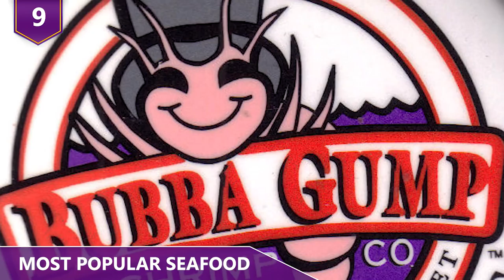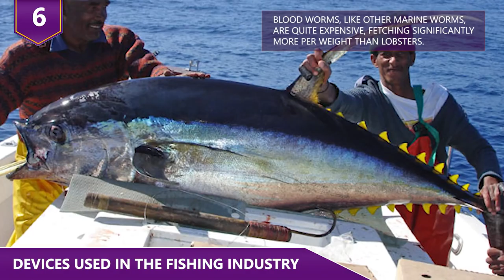The Most Interesting Facts About Fishing!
What are some of the most interesting facts about fishing? Did you know that the most expensive fish ever sold was a 1.8 MILLION dollar bluefin tuna sold in Tokyo?! Or that fisherman are extremely superstitious?! Find out all about the most interesting facts about fishing in this video!

Here are some of the most interesting facts about sport fishing and the fishing industry!

9 - Most Popular Seafood
Can you guys guess what’s the most popular type of seafood that Americans consume?  If your guess is shrimp, then you’re right, and you probably understand why Bubba Gump Shrimp Company is so popular!  According to the National Fisheries Institute, the US per capita consumption of shrimp in 2015 was 4 pounds per person per year!  Salmon came in second at 2.879 pounds per person a year, and canned tuna was third at 2.2 pounds a year.  This isn’t all that surprising considering it seems that everyone loves to eat shrimp, and that salmon is one of the most popular raw fish that’s served in sushi.  However, crabs were interestingly a distant 8th on the list, with cod, tilapia, and pollock all ahead of crabs!  What’s your favorite seafood dish?!

8 - Variety of fish species worldwide
Worldwide there are over THIRTY THOUSAND fish species! Several hundred of these fish are fished commercially. The primary concerns for fisheries management have been the annual catch of a species and its presumed stock, from which the maximum catch for the next season is derived. Basically, they need to figure out how what next year’s catch is theoretically supposed to look like. The web of relationships in the ocean, however, is complex. Catching huge volumes of fish changes the entire habitat. It’s essentially really hard to predict accurately how commercial fishing affects an ecosystem. However, the idea that entire ecosystems have to be taken into account if fish stocks are to be preserved over the long term is gradually becoming accepted. An improved and more sustainable management of fish stocks in the future is gonna require much more extensive investigations than those that have been previously carried out. One topic of interest is how phytoplankton, essentially the basis of life in the ocean, proliferates in particular regions. The amount and composition of zooplankton, stuff which smaller fish species primarily feed, also play an important role. Although these kinds of complex ecosystem investigations have only been carried out for a few species so far, the gain in knowledge is essential in moving forward.

7 - Environmental impact
For centuries, humans have relied on marine life for sustenance. In recent decades, new technologies have allowed us to fish from the ocean on a massive scale to supply Earth's growing population. Unfortunately, there are many negative environmental consequences to these practices and overfishing has been identified as a primary cause of ecosystem collapse in many aquatic systems. In case you didn’t know, one of the chief consequences of industrial fishing is that some species have been overfished to the point of near extinction. Some researchers have claimed that the size of the fishing industry needs to be significantly decreased in order to maintain healthy marine environments around the world. There’s research indicating that if the fishing industry continues as is, wild-caught seafood will be essentially non-existent by as soon as the year 2048! In addition to removing an increasingly large amount of fish from the ocean, many industrial fishing practices also destroy aquatic habitat, which affects replenishment. In tropical regions, people sometimes employ blast fishing, which is when fishermen light sticks of dynamite and toss them into the water, making the fish float to the surface for easy capture. Of course, the process is lucrative for fishermen, but it destroys coral reef habitat in the process!

6 - Devices used in the fishing industry
Fishermen use a wide range of gear to land their catch. Every type of device has its own effects on the ocean and only by selecting the right gear for the right job, the fishing industry can help minimize its impact on the environment.